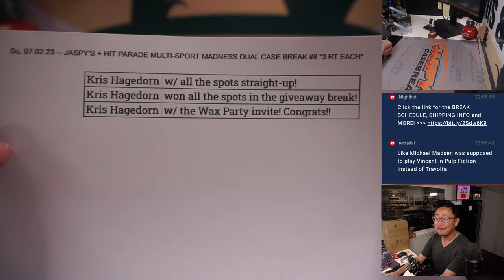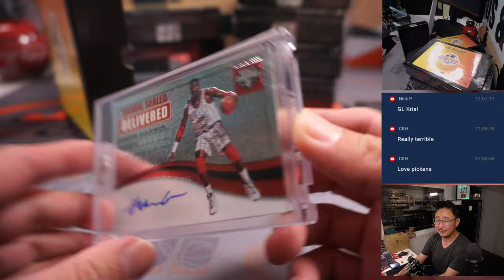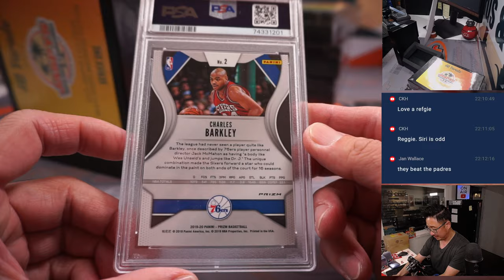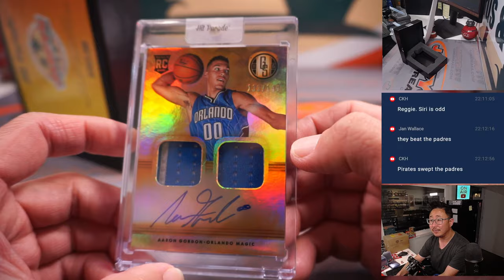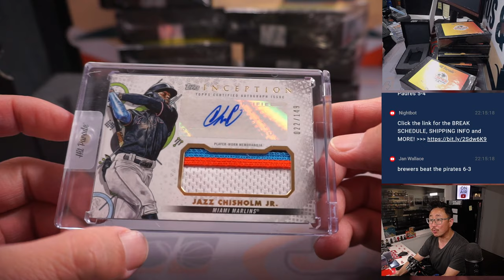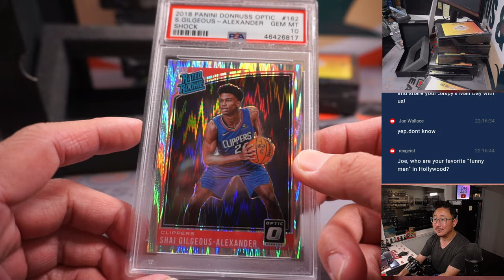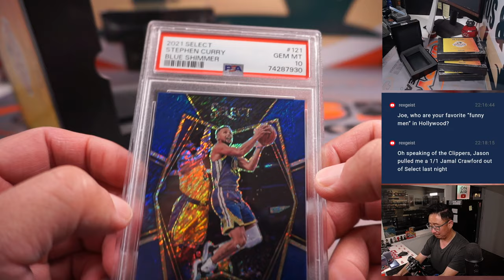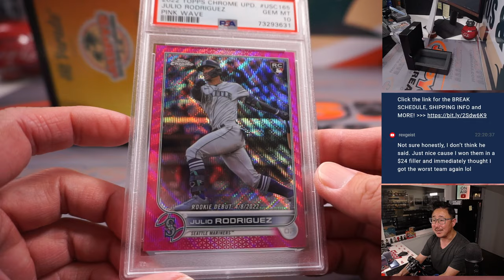Su, 07.02.23 -- JASPY'S + HIT PARADE MULTI-SPORT MADNESS DUAL CASE BREAK #8 *3 RT EACH*